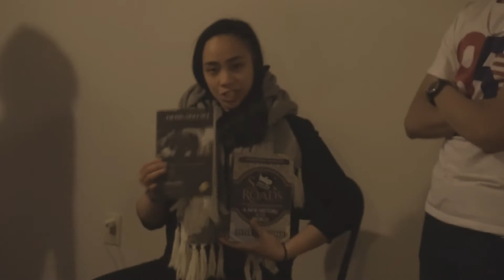BEST GIFT EVER?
Secret Santa 2019 // Welcoming the new decade

chapters:
0:00 - Intro
2:34 -  ringing in 2020
6:16 - vlog invasion / secret santa